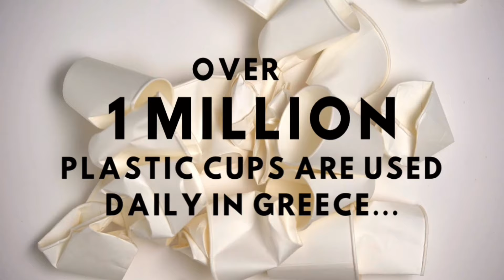Bring Your Own by Klean Kanteen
Klean Kanteen created the BringYourOwn project to inspire a new conversation around eliminating single use and waste in the environment.

BringYourOwn starts a conversation around the policies and cultural ideas that promote a disposable lifestyle. Why is it easier to find a disposable bottle of water than finding a place to fill your reusable bottle? Why are there some places that will fill your reusable container and other places that have health codes against it? Why is bringing reusable options seen as so easy by some, but sort of hard for many?